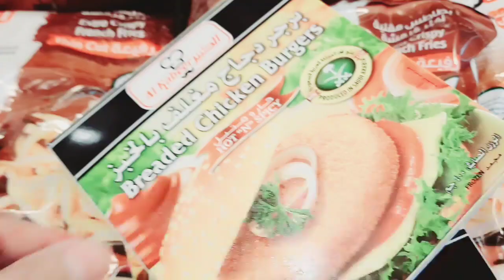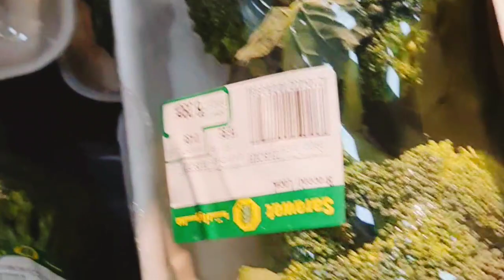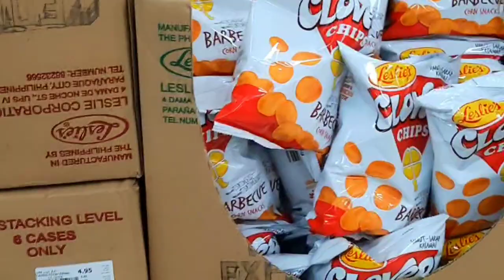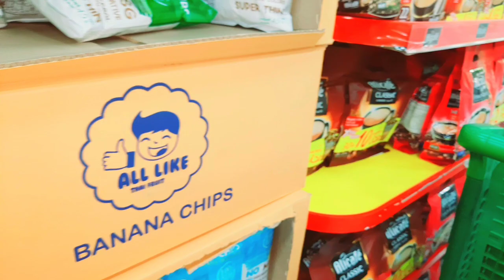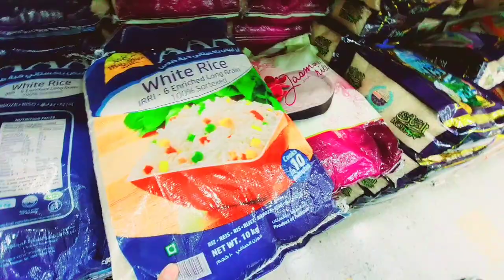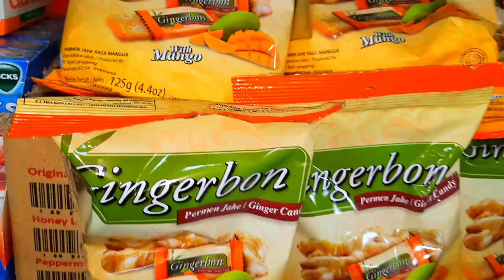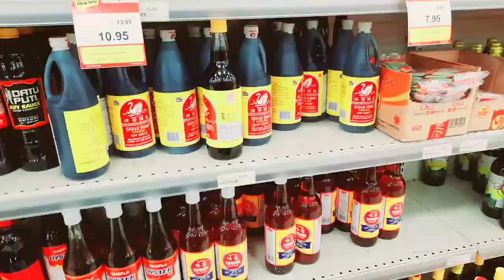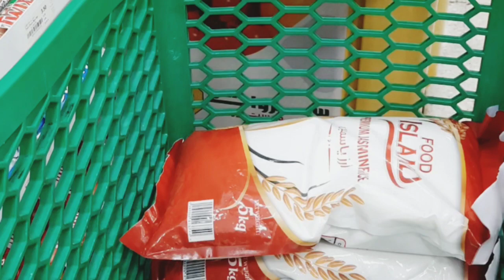Stuffed Green Chillies| Shop With Me!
Stay safe everyone and Godbless!

Isabel cooking ❤️